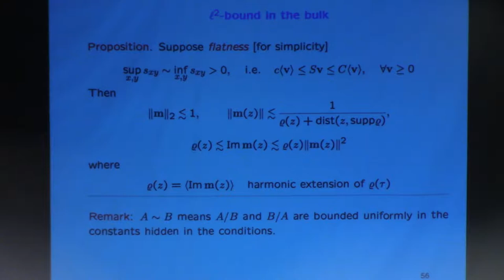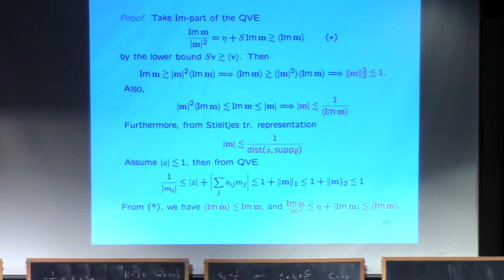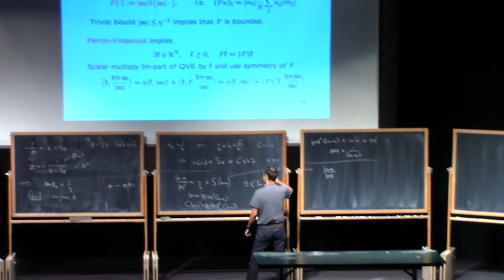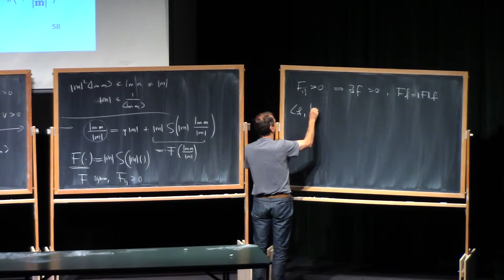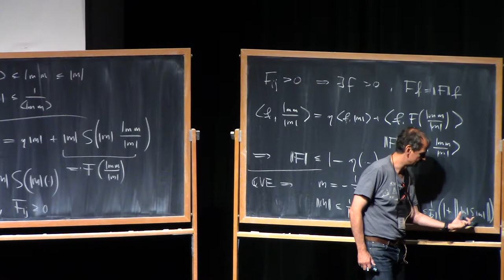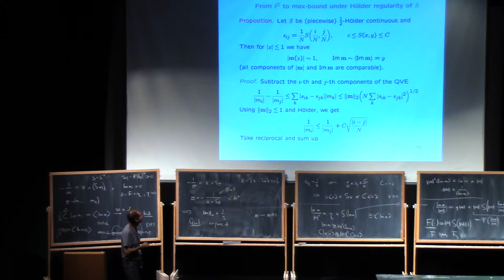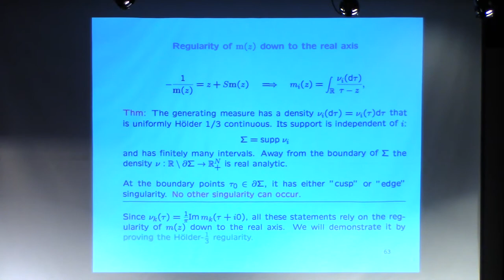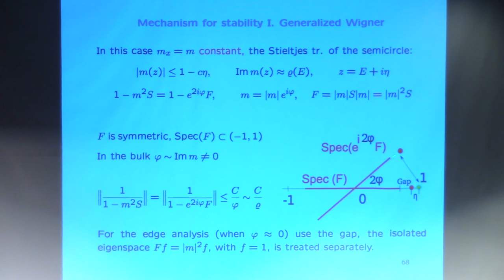Laszlo Erdos (3.2) The matrix Dyson equation for random matrices, part 3.2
Laszlo Erdos, Institute of Science and Technology, Austria.

In recent years, Wigner matrices have been studied in increasing generality by gradually relaxing the original conditions that required independent, identically distributed entries. We analyze the key equation, the so-called matrix Dyson equation, that governs the density of states and the behavior of resolvent matrix elements of the corresponding ensemble. As an application, we present local laws and local spectral universality for random matrices with correlated entries.